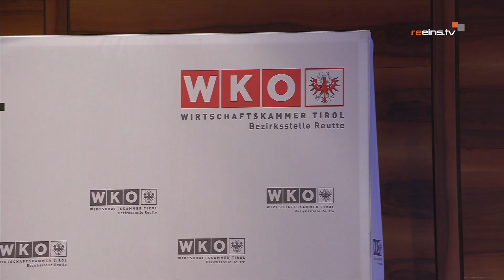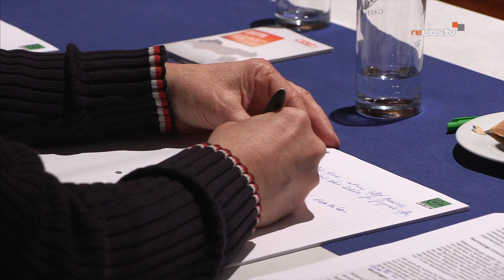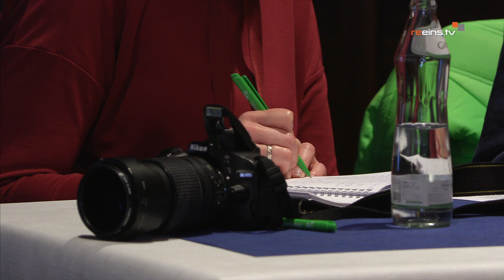Pressegespräch der Wirtschaftskammer Reutte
Unter dem Motto: „2024 – Die Karten werden neu gemischt!“ hat die Wirtschaftskammer vor Kurzem zum Pressegespräch geladen. Dort erläuterten WK-Präsidentin Barbara Thaler und Bezirksobmann Christian Strigl welche Maßnahmen erforderlich sind, damit die heimischen Betriebe auch in Zukunft für eine stabile Entwicklung Tirols sorgen, und welchen Beitrag die Wirtschaftskammer Tirol dazu leisten wird. Franz Ruprecht berichtet.

👉 Barbara Thaler
👉 Christian Strigl
👉 Wolfgang Winkler

𝓻𝓮𝓮𝓲𝓷𝓼.𝓽𝓿